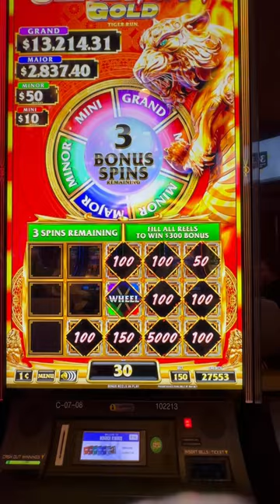My current fixation at the casino. So much fun!